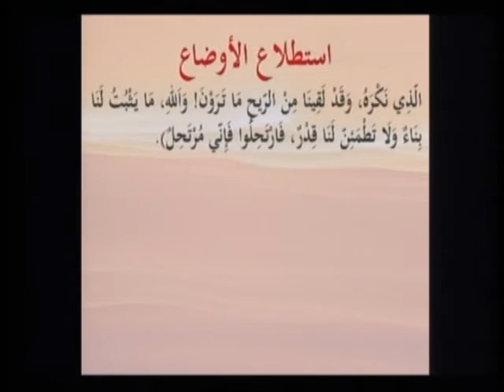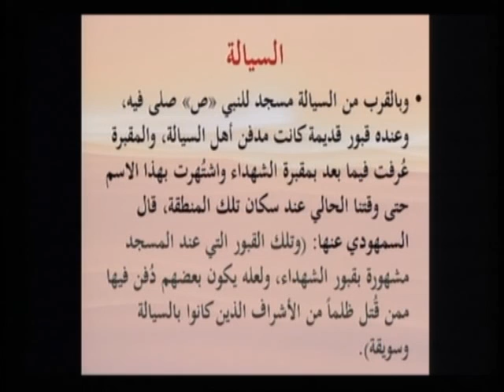غزوة الأحزاب : إعداد وتقديم الشيخ علي حسن : ج 12